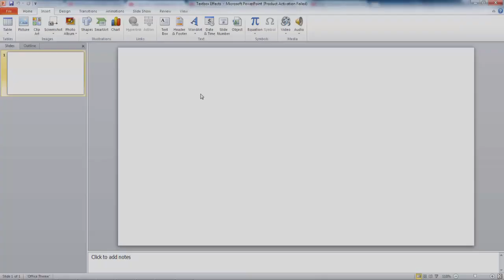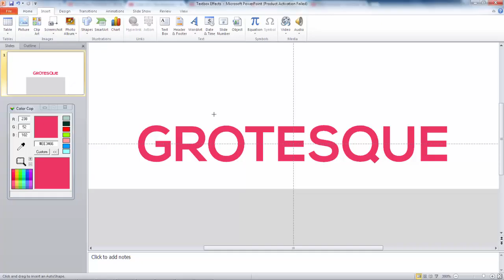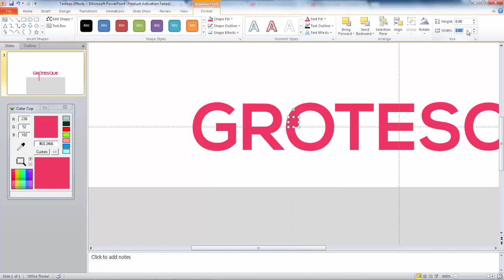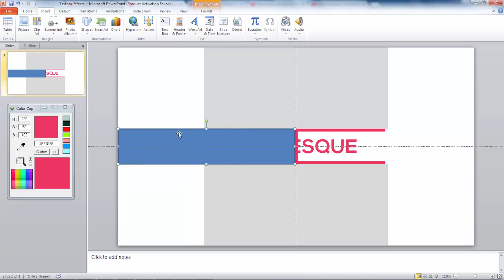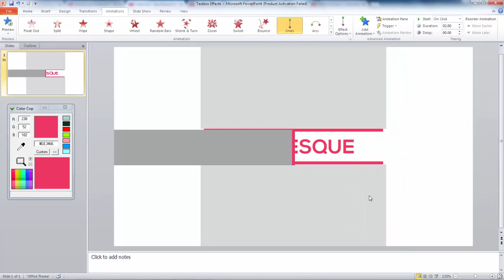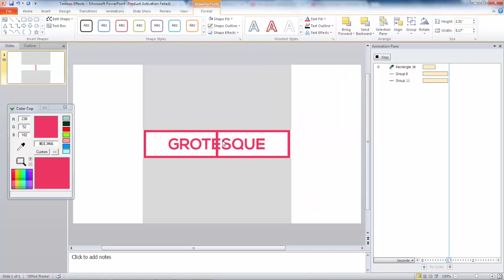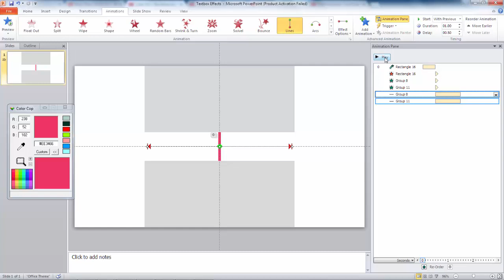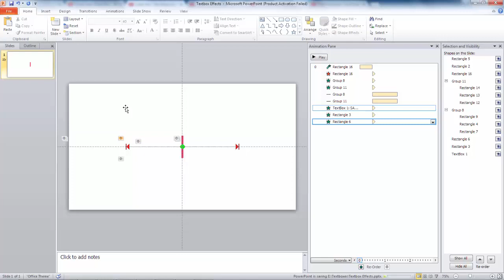(Tutorial) Animated Enlarging Rectangle Textbox Effect with PowerPoint | Angelo Kadusale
This is an another worst tutorial about making an enlarging rectangle textbox in PowerPoint, it's pretty simple and you can make anything awesome out of it.

Produced by Angelo Kadusale